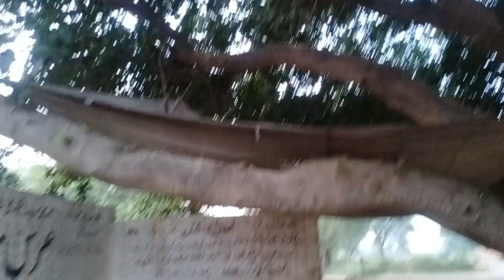early morning view